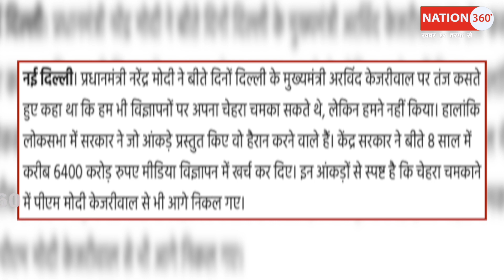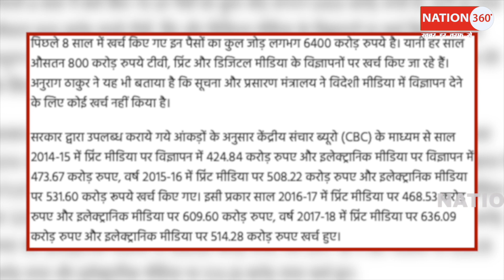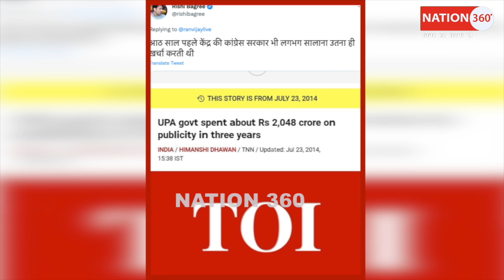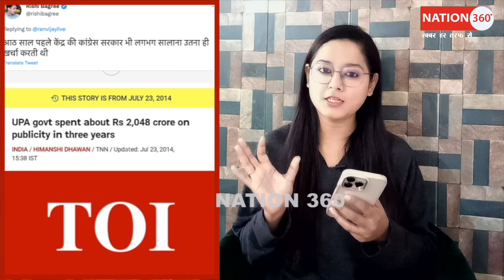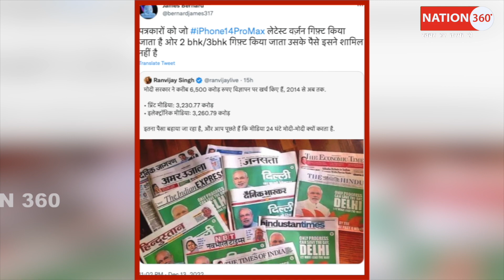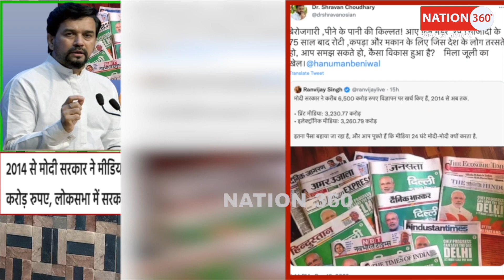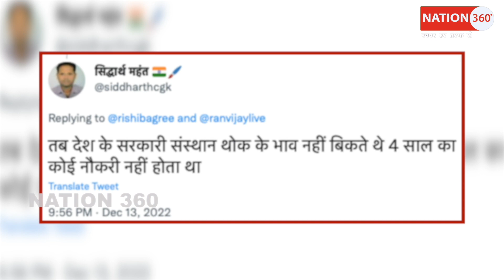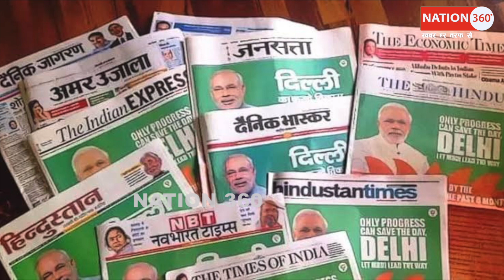4777 करोड़ मोदी पर खर्च! भयंकर गुस्से में टूट पड़े तेजस्वी! PM Modi | BJP| Sansad | LIVE